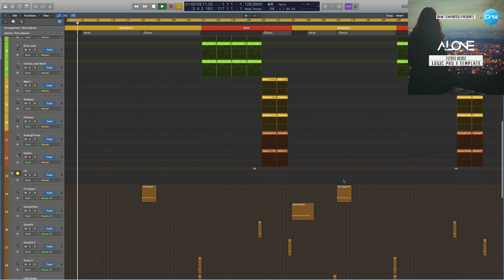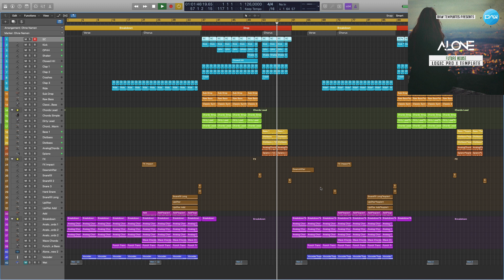Future House Logic Pro X Template Alone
Genre: Future House
BPM: 126
Produced: BY Cj Stone
DAW: Logic Pro X
Vocal: only preview not included